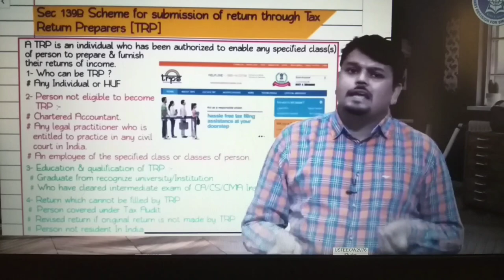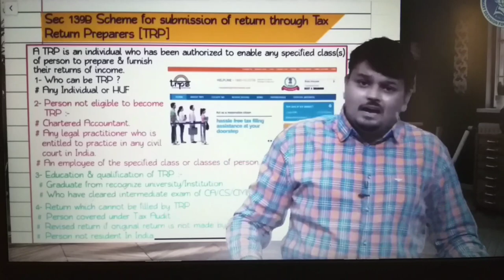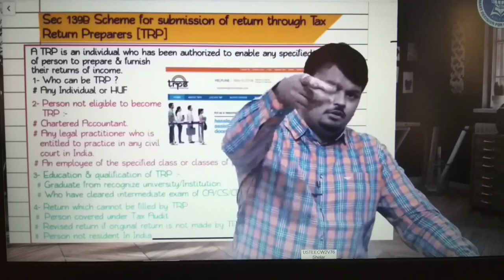CA Vijay Sarda answered for them who says CA CS CMA log lutate hai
Myself Omkar Shelar(CA aspirant). I am here to motivate who feel low by uploading motivational clips of India's best CA's faculty because somewhere i read 'Do good and good will come to you'. And study tips as well as some funny videos for boost your energy.
Thank you for love and support to our channel.❤